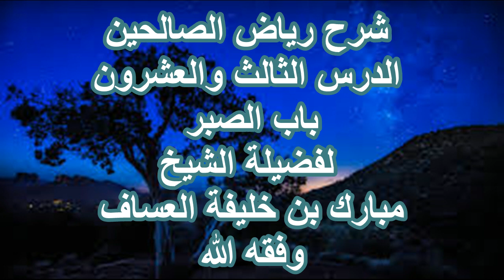شرح رياض الصالحين الدرس (23) باب الصبر للشيخ مبارك العساف وفقه الله